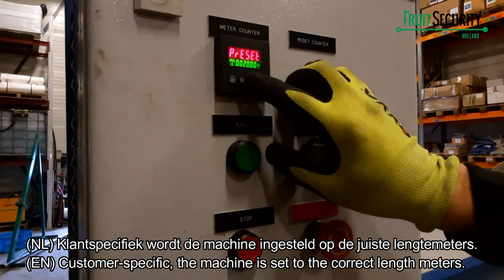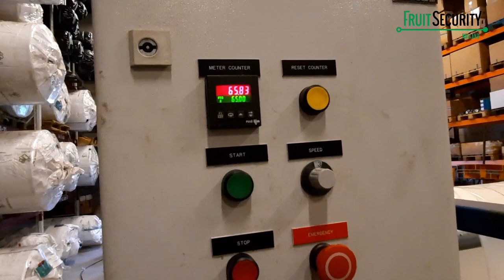Custom-made Tunnel foil (Tunnelfolie volledig op maat)- FRUITSECURITY HOLLAND